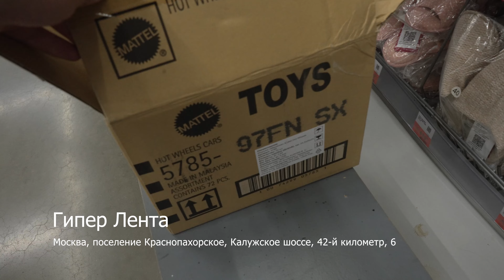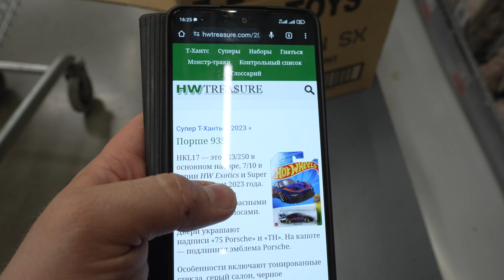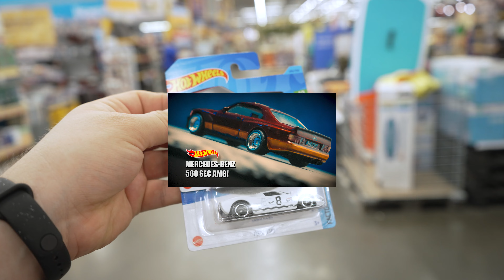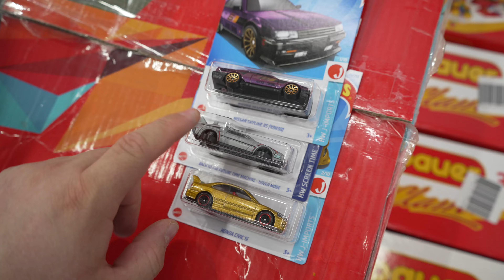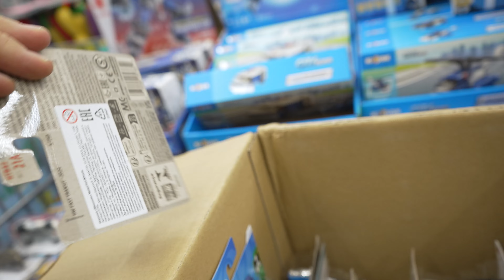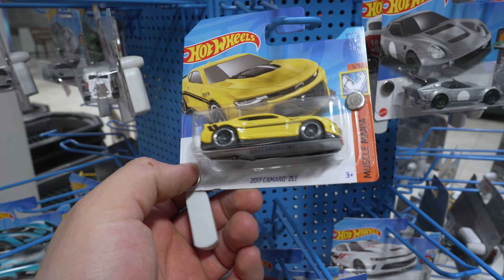Охота на Хот Вилс: Мне Угрожает Хитро-продавец из детского Мира 🤬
VIP и Чат с информацией о поставок Hot Wheels в ДМ.